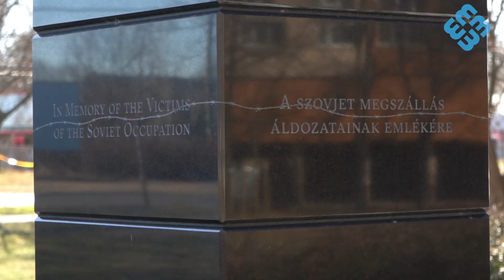Február 25. - A kommunizmus áldozatainak emléknapja